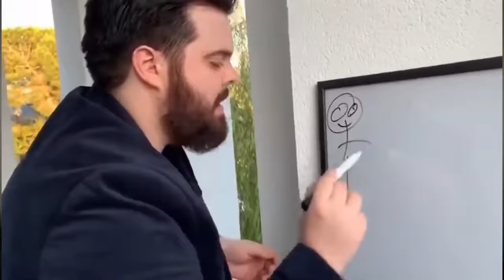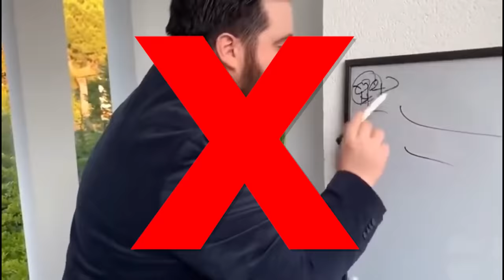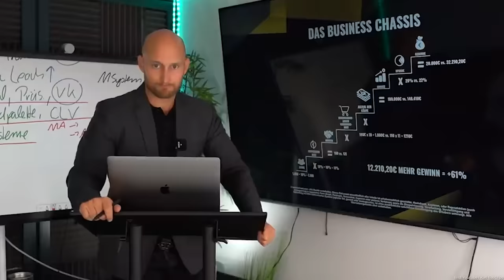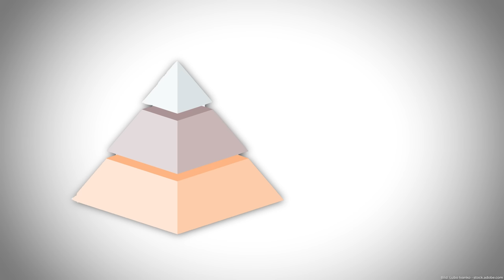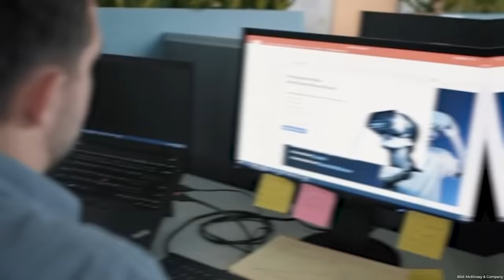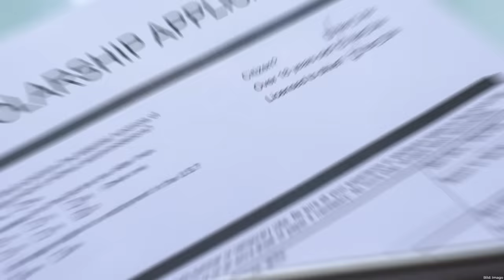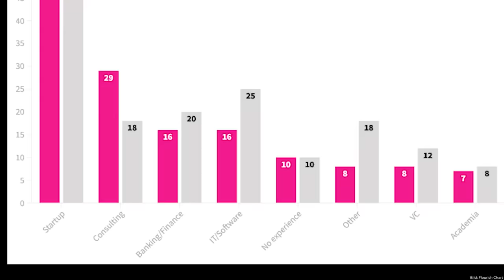Wie ist es Consultant zu sein? | highperformer.henning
Berater werden, der Traum vieler BWLer. Denn es locken fette Gehälter und viel Prestige! Was man dafür tun muss? Zum Beispiel das pricing anpassen, Kosten senken oder sich eine Wachstumsstrategie für einen globalen Konzern ausdenken.

Die Hierarchie in den Beratungsfirmen ist meistens so aufgebaut, dass ganz unten in der Beratungsfirma die Junior Consultants sind, dann kommen Consultants, Senior Consultants und Project Manager und ganz oben stehen Principal und Partner.

60-70 Stunden sind eine normale Arbeitswoche in einer Beratung. Die Champions League der Beratungsfirmen, also die international prestigereichsten, sind die Tier1 Beratungsfirmen “MBB”: McKinsey, Boston Consulting Group und Bain&Company. Danach kommen die Tier2 Beratungsfirmen, die weniger global sind. In Deutschland gehören dazu: Roland Berger, OliverWyman, Kearney und strategy. Die Tier3 Beratungen sind dann spezialisiert auf spezielle Industrien.

Wenn du mit 60.000€ Einstiegsgehalt zufrieden bist und sehr leidensfähig, dann kannst du als Berater Karriere machen und verdienst schon in wenigen Jahren um die 100.000€. Und auch die Exitoptionen sind interessant. Denn als ehemaliger Berater stehen dir viele Türen offen. Von einem lukrativen Job in der Industrie über Private Equity bis zum Gründen eines eigenen Startups.

Und liebe Lowperformer, auch wenn ihr sowas exotisches wie Geisteswissenschaften studiert habt, es ist nie zu spät! Auch die werden, wenn sie die richtigen Skills mitbringen, als Berater eingestellt.

00:00 - 00:25 Beratung, der Traum aller BWLer
00:26 - 01:52 Was macht ein Berater?
01:53 - 03:11 Wie ist eine Beratung aufgebaut?
03:12 - 04:51 Wie viel arbeitet man in der Beratung?
04:52 - 06:23 Welche Firmen machen Beratung?
06:24 - 08:27 Was verdient man als Berater und welche Exitoptionen gibt es?
08:28 - 09:34 Wie werde ich Berater?

Aus dem Weg, Geringverdiener! Ein satirischer, selbstironischer Blick auf die Welt der Highperformer. Hier gibt’s Videos zu Persönlichkeiten, Unternehmen und Ereignissen aus Wirtschaft und Finanzen – mit einer gesunden Portion do it yourself Wirtschaftskriminalität. Schau dir die Videos nur an, wenn du zu den oberen 1% der Gesellschaft gehörst und während deines Target-Uni-Studiums den Höchststeuersatz für den Staat erwirtschaftest. Oder FDP wählst. Oder hedgefonds.henning folgst.

Wir gehören auch zu funk! Schaut da mal rein